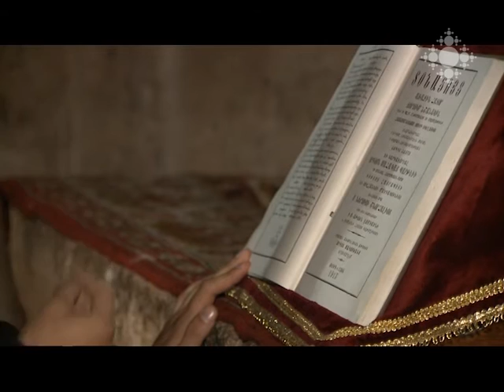Ճեմարանականների տարեվերջյան ուխտագնացությունը` Սբ. Երրորդություն եկեղեցու երիտասարդների հետ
Ուսումնական տարվա ավարտին, նախքան արձակուրդի մեկնելը, Գևորգյան հոգևոր ճեմարանի սաները, ավանդույթի համաձայն, ուխտագնացության են մեկնում Հայաստանի սրբավայրեր: Այս տարի նրանք հրավիրել էին նաև Երևանի Սբ. Երրորդություն եկեղեցու համայքնի խուլ երիտասարդներին: